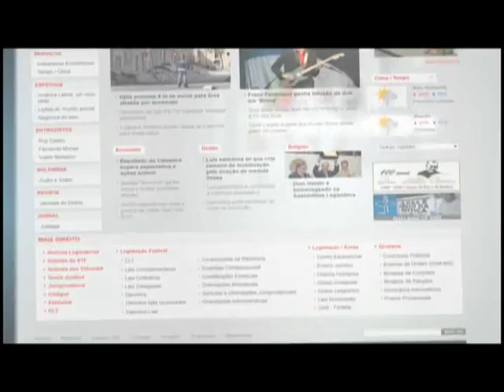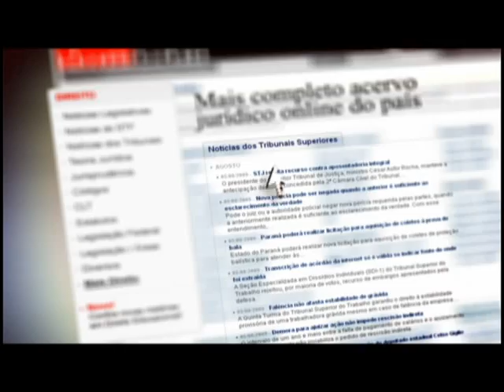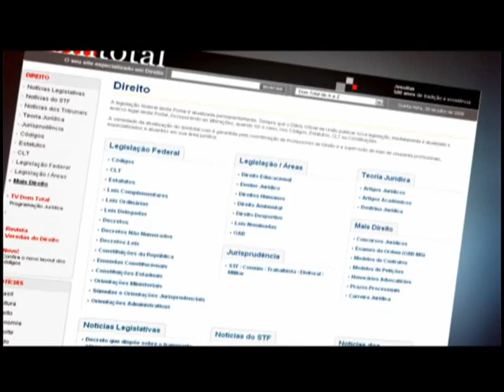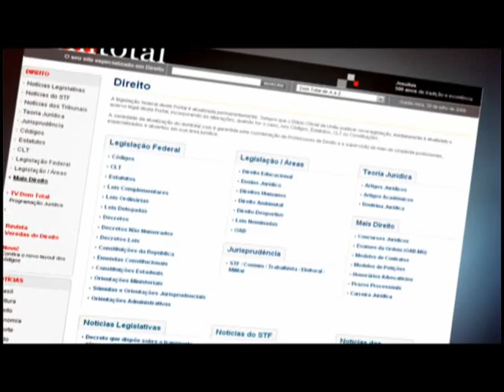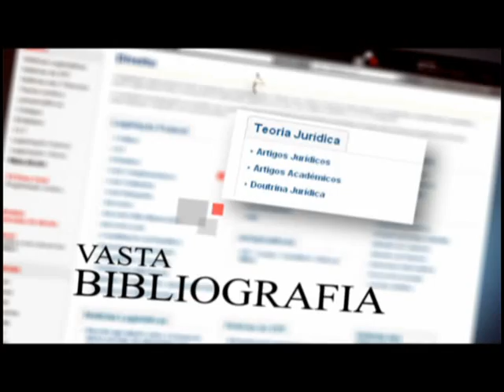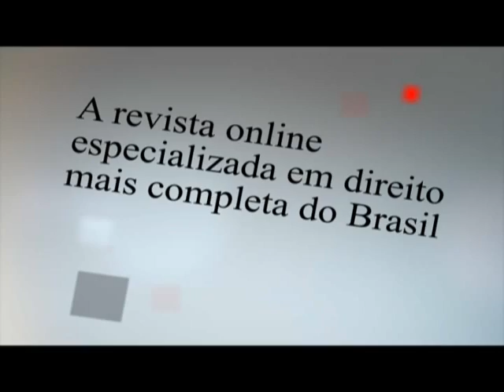DomTotal.com - notícias, esporte, direito, entretenimento, religião e muito mais.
Vídeo de divulgação do Dom Total, o portal mais completo do país. Possui excelente fonte de notícias atualizadas de economia, política, esportes, religião e outros assuntos.

Além disso, o portal é uma indispensável referência para o mundo jurídico e para a comunidade cristã de Belo Horizonte e região.

O Dom Total traz também indicadores econômicos, previsão do tempo e agenda cultural sempre atualizada com a programação dos cinemas, teatros, museus e casas de show de BH.

Para os fãs de esporte, disponibiliza as tabelas do Brasileirão da série A, série B e das eliminatórias da Copa.

Acesse e confira essa novidade!